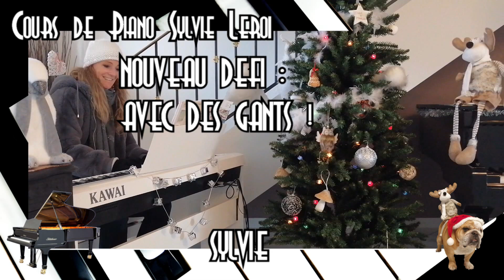18 SYLVIE - LET IT SNOW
CHANTS DE NOÊL - MUSIQUES TRADITIONNELLES DE NOËL AU PIANO DECEMBRE 2021